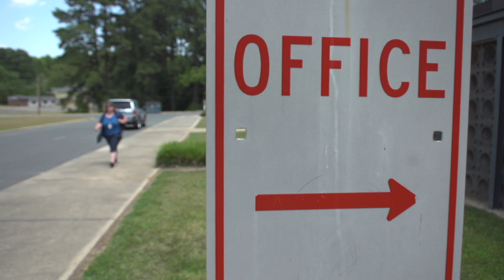Project First Person - Where Did Your Teacher Go? Callie's Story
As part of our ongoing video series, Project First Person, here's the story of Callie Hammond, a veteran North Carolina teacher who is fed up after years of low pay and unkept promises. As a single mother, she struggles to made ends meet as education cuts have forced her to purchase classroom supplies out of her own pocket.

If you'd like to see more videos or share your story,